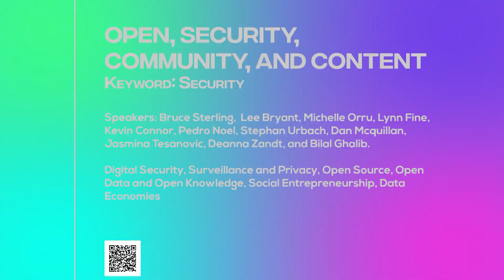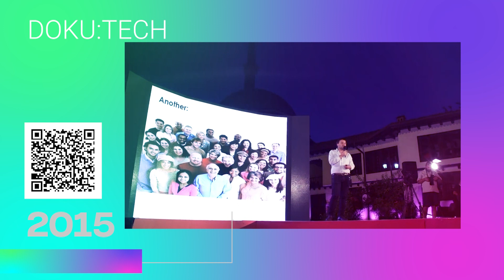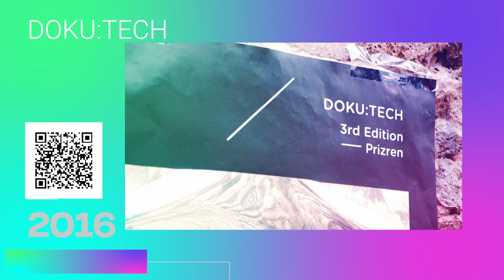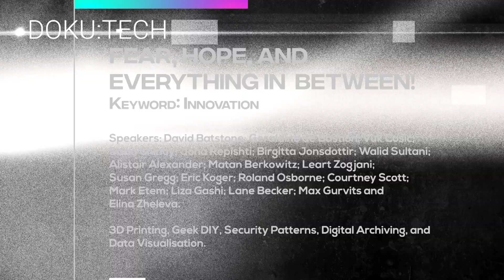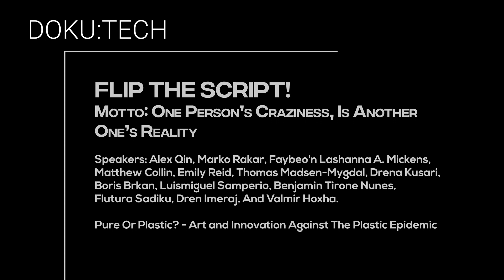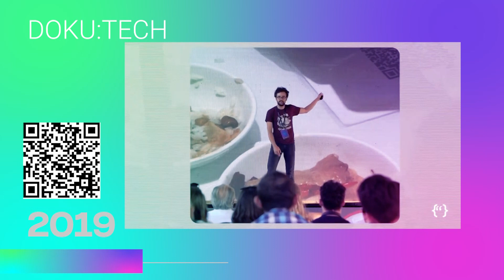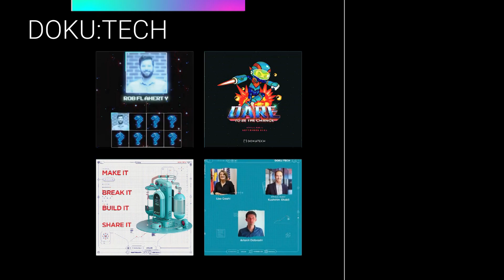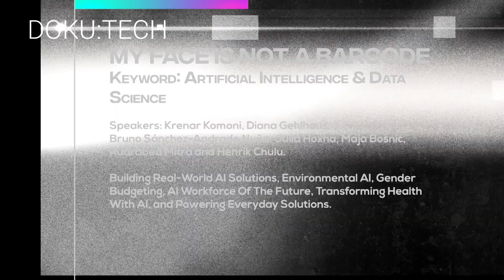A decade of DOKU.TECH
Let's rewind!

Step by step let's explore together the previous editions of DOKU.TECH, and make a trip from the past to the future!